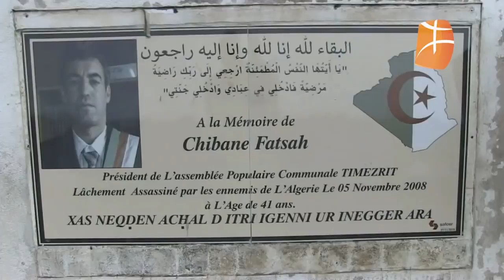Bgayet - Commémoration du 13eme anniversaire de l’assassinat du maire et militant Farsah Chibane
Adekar, Bgayet - Commémoration du 13eme anniversaire de l’assassinat du maire et militant Farsah Chibane
Mohsen Belabès, président du RCD au micro de Berbère Télévision